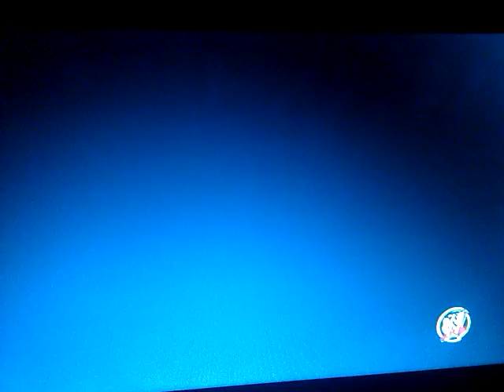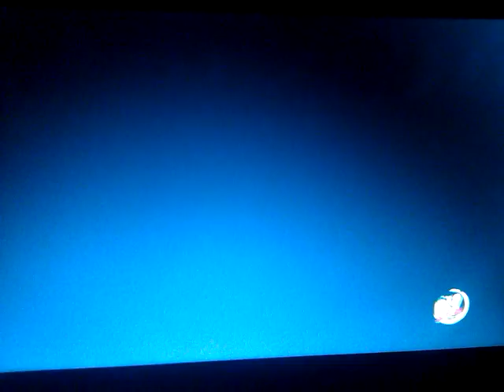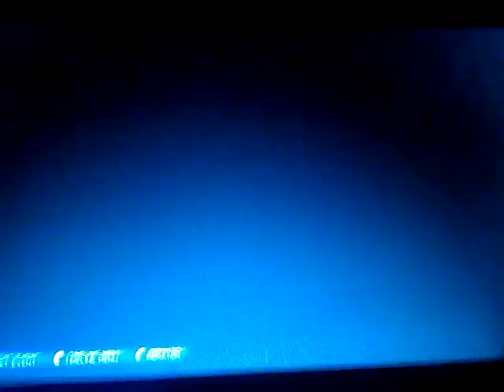WWE 2K14: 30 Years of WM: Hulkamania Runs Wild: WM 3 - Hulk Hogan vs Andre the Giant